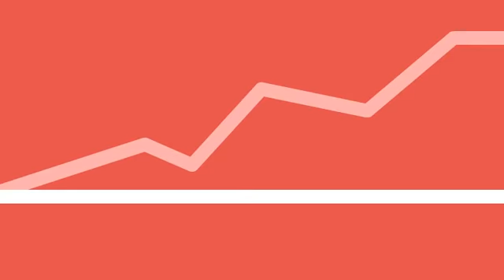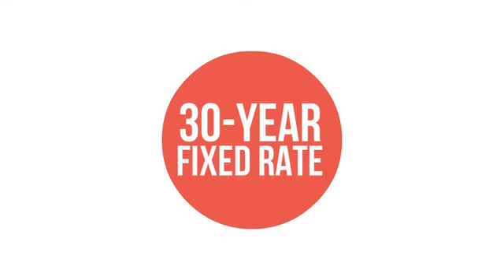The Orlicki Group - Home Loans 30 Year Fixed Rate Mortgage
30 Year fixed rate mortgages are the most common mortgage type utilized in home purchases today. 30 Year mortgages can come in many different types such as VA or FHA loans.

At The Orlicki Group we offer many different scenarios for your Florida Mortgages along with a 30 Year fixed Mortgage.

Most Tampa Florida home buyers are looking for mortgage lenders that offer a 30 Year Fixed mortgage. We can help you with that but did you know we can also look at other options as well.

Get in touch with us today so we can guide you through an easy, affordable and enjoyable Florida mortgage experience.